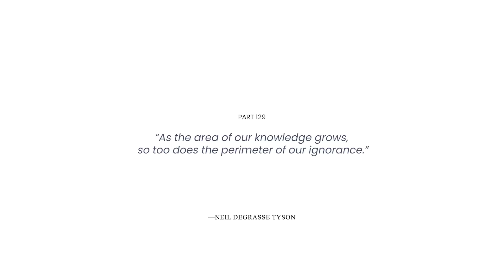The Trilemma: Between Energy, Ecology, and Economy - Roland Horne | Endgame #129 (Luminaries)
Are we trapped in a delusion of decarbonization? How long will the energy transition take? Should we put nuclear power on the table (again)?

From a geoengineering point of view, Thomas Davies Barrow Professor of Earth Sciences at Stanford University and Senior Fellow at the Precourt Institute for Energy, Roland Horne explains why we must shift our focus from energy generation to energy storage—and why that will bring the carbon neutrality utopia closer to reality.

Hosted by Gita Wirjawan: an entrepreneur, educator, and currently a visiting scholar at Stanford University at the Walter H. Shorenstein Asia-Pacific Research Center (APARC).

Chapters
00:00 [Intro]
01:49 Serendipity
08:52 New Zealand's Best Practice
15:31 Trilemma
25:27 Energy Transition
29:44 Probing Renewable Energy
38:15 Energy Democratization
45:02 Indonesia & Geothermal
53:05 Nuclear
59:16 2045